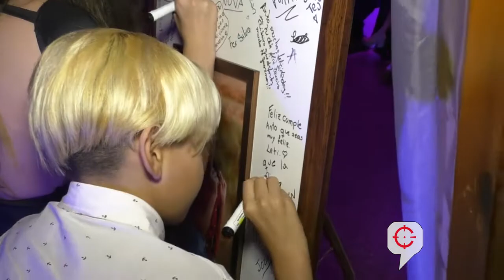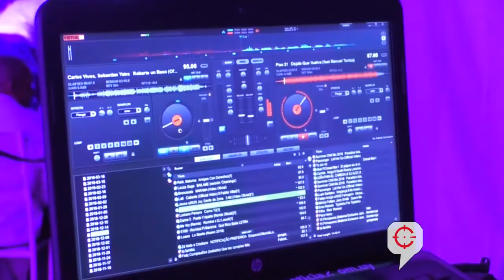Cómplices - 15 Años de Antonella - Circulo Policial